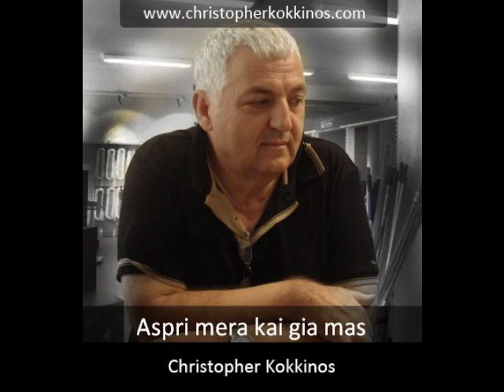Christopher Kokkinos - Aspri mera kai gia mas